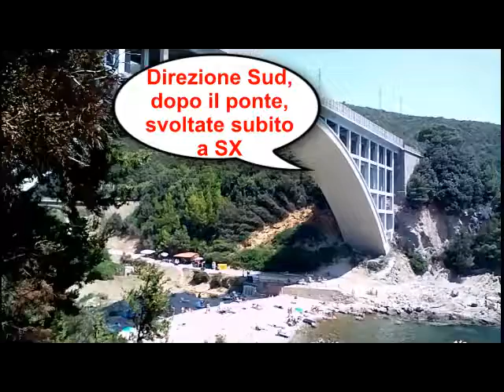Calignaia Livorno, 25-7-2019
Spiaggia di Calignaia, Livorno: zona labronica ad alta qualità maraiola!

ATTENZIONE:
Se vi è piaciuto questo vlog estivo a cadenza stagionale ;-) mettete un like, se non avete tanto male al braccino :-D

Il file è in Copyleft(BY-ND-NC)